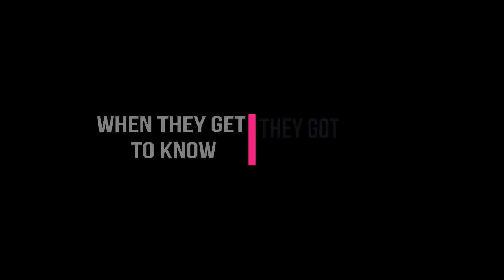When You Get The Result-Boys VS Girls-Funny Video